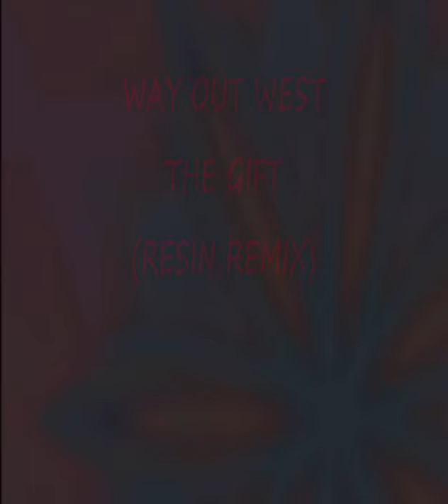WAY OUT WEST-THE GIFT(RESIN'S DRUM & BASS REMIX)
REASON 4 DRUM & BASS REMIX OF WAY OUT WEST'S THE GIFT BY EAST MANCHESTER ARTIST/PRODUCER RESIN.